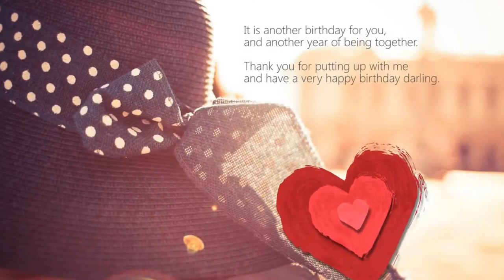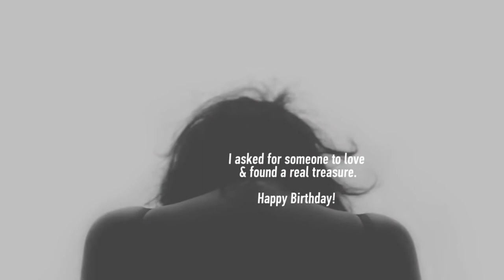Best Birthday Messages For Girlfriend | Birthday Wishes For Girlfriend | 2023